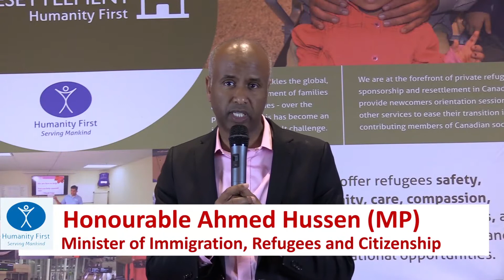Canadian Minister Ahmed Hussen Supports Humanity First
Message for Humanity First Humanity First is a humanitarian relief organization established in 1995 and currently registered in 50+ countries across 6 continents.  Humanity First has been working on human development projects, and providing humanitarian aid to those affected by natural & manmade disasters.  Visit humanityfirst.ca to learn more and support our programs.